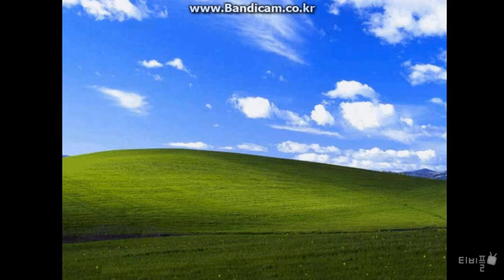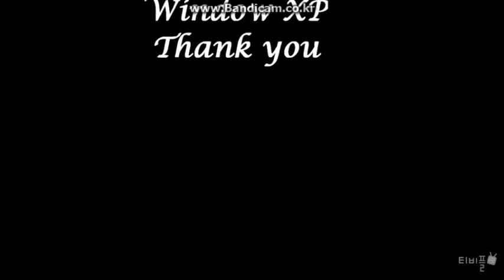Windows XP さよなら